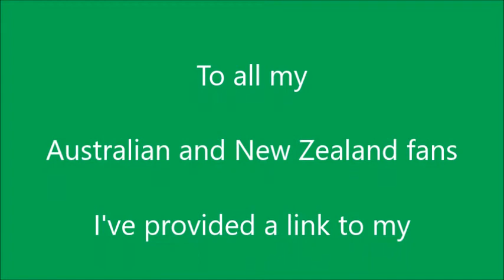link to Thomas And Gordon redub